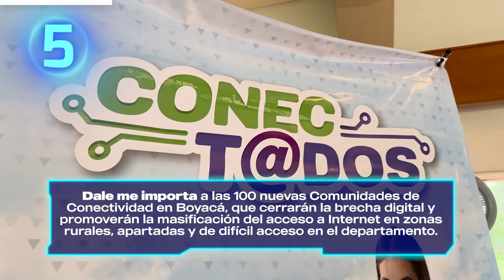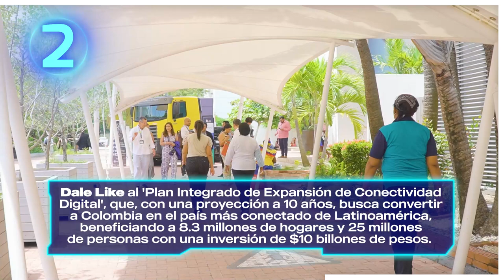El plan que asegura la conectividad por 10 años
100 Nuevas Comunidades de Conectividad en Boyacá, que cerrarán la brecha digital y promoverán la masificación del acceso a Internet en zonas rurales, apartadas y de difícil acceso en el departamento, a demás el servicio de Internet de banda ancha que llega a los primeros 1.000 hogares de estrato 1 y 2 en Maicao. Gracias al programa 'ConectiVIDAd para Cambiar Vidas', el cual conectará a 400.000 familias en Nariño, Cauca, Valle del Cauca, Chocó, La Guajira, Amazonas, Vichada, San Andrés y el Urabá Antioqueño.

La conectividad en el Amazonas. El 1 de julio llega el cable subfluvial de fibra óptica que conectará a la ciudad de Tabatinga, en Brasil, con el municipio de Leticia, en Colombia y el  'Plan Integrado de Expansión de Conectividad Digital', que, con una proyección a 10 años, busca convertir a Colombia en el país más conectado de Latinoamérica, beneficiando a 8.3 millones de hogares y 25 millones de personas con una inversión de $10 billones de pesos.

El acuerdo entre el Ministerio TIC y el Consejo Nacional Electoral para fortalecer la accesibilidad e inclusión en los servicios brindados a las personas con discapacidad visual.